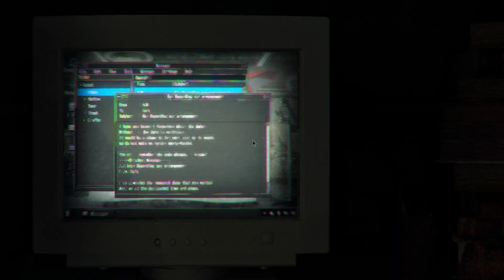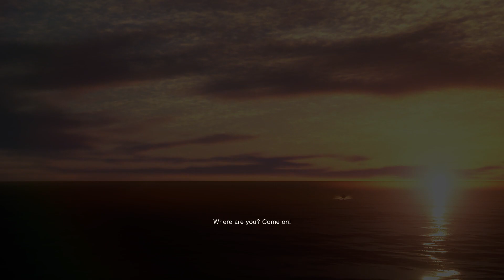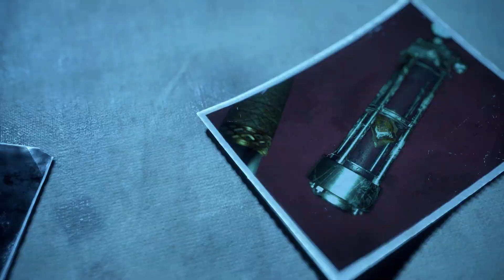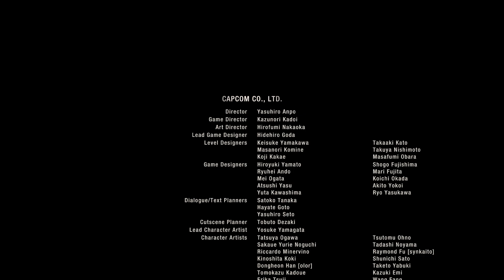Resident Evil 4 Remake Leon RPD Costume Chapter 16 (Final)